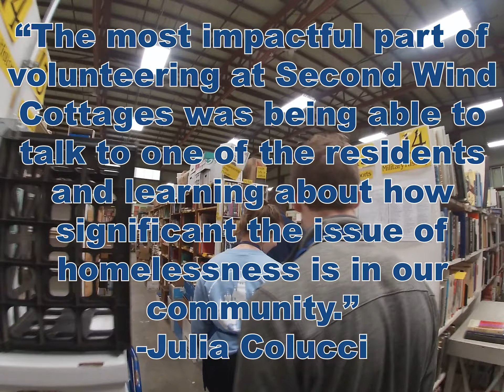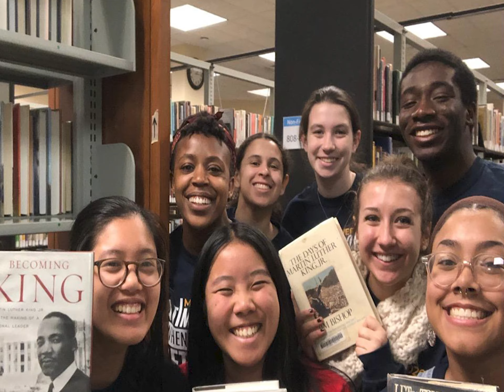Service Saturdays 2019-2020 | Volunteer Appreciation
Thank you to all our service Saturday volunteers for this academic year, as well as our organization sites. We volunteered at 11 local organizations with over 250 student participants.
We can't wait to see you next year! and join our page on Engage to stay informed!